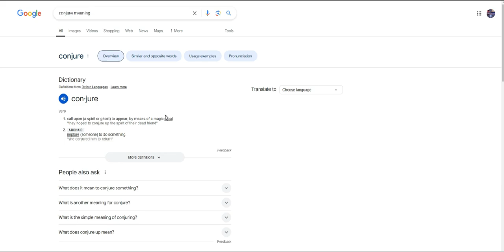Old Prodigy is weird (GAMEPLAY)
I think this is the longest video I have ever made.